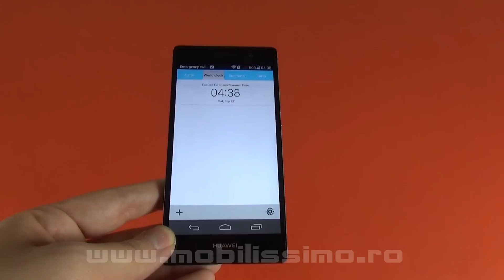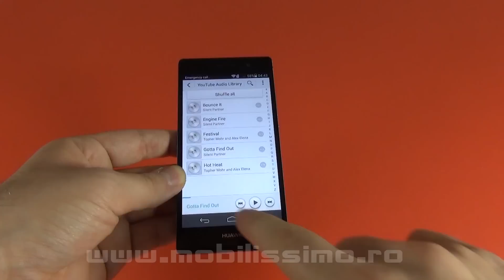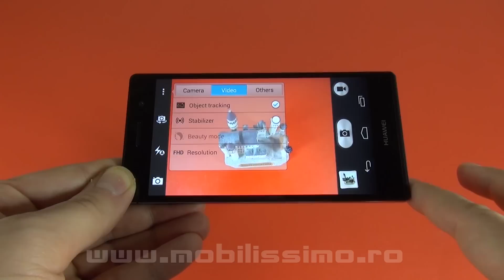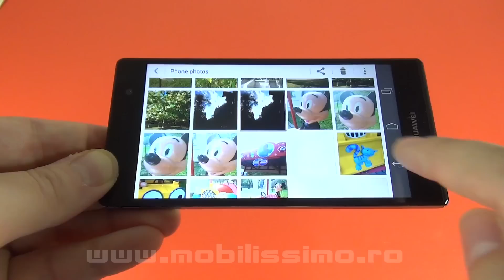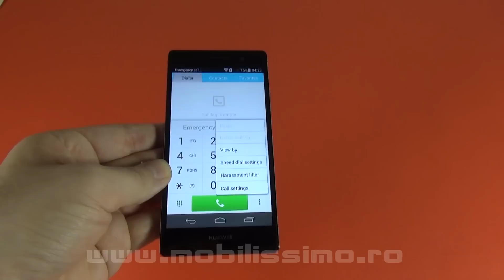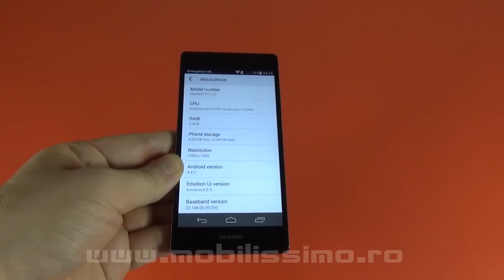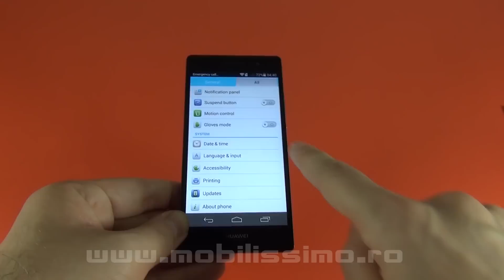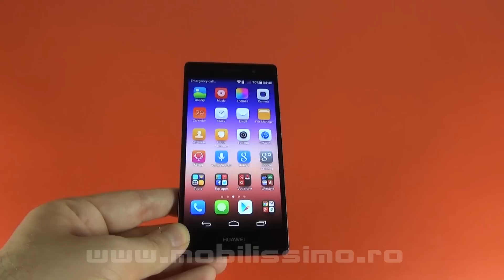Huawei Ascend P7 Review în Limba Română - Mobilissimo.ro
Mobilissimo.ro îi realizează un review detaliat telefonului Huawei Ascend P7, smartphone quad core cu procesor HiSilicon Kirin 910T produs de către Huawei. Acest model costa în jur de 1500 de lei şi integrează un display Full HD de 5 inch, 2 GB RAM şi o cameră de 13 MP în spate, dar şi una frontală de 8 MP. Avem la dispoziţie un şasiu arătos pe acest smartphone, care măsoară 6.5 mm în grosime şi are o parte din spate acoperită cu sticlă, ca şi zona frontală.